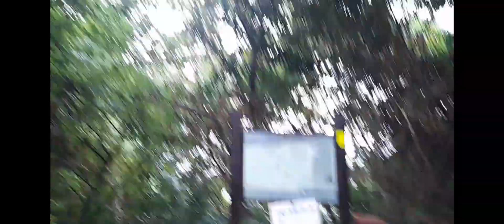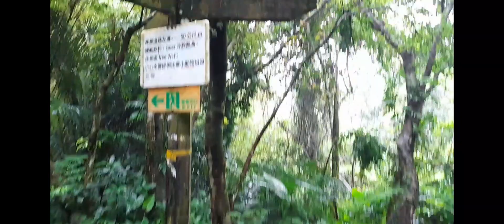dangerous hiking trail ( sanxia district)